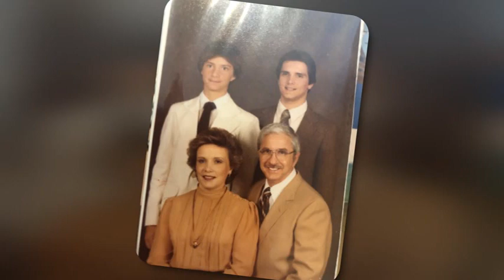Ronald Webb Sr Slide Show